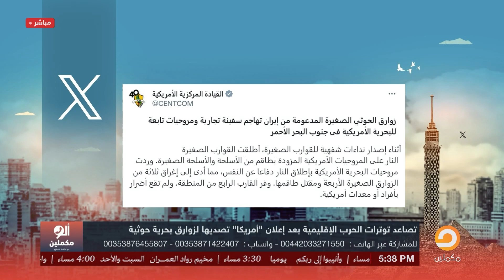أحمد سمير: طبول الحـ ـ ـرب الإقليمية تدق وأمريكا تعلن إسقاط صاورخيـ ـ ـن في البحر الأحمر!